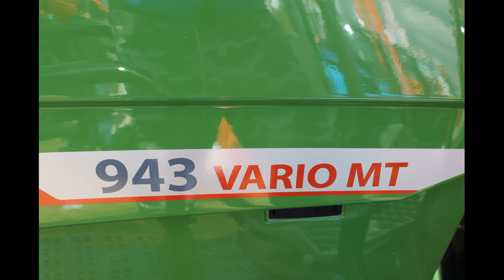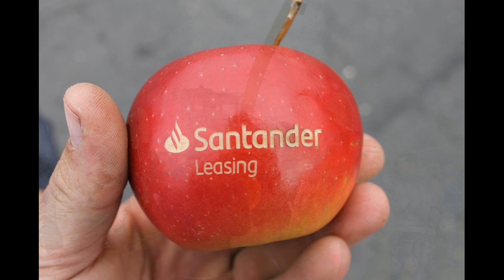Bednary Agro Show 2018 [ ZDJĘCIA ]